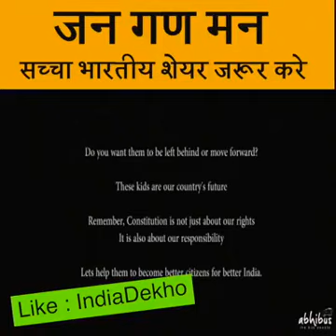Khajuri Purb Tola khajuri sasamusa gopalganj